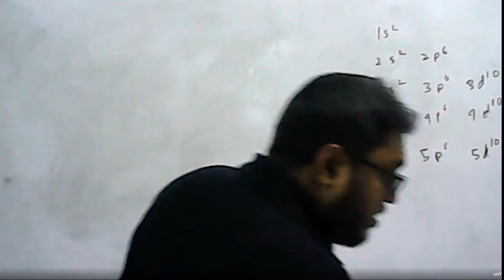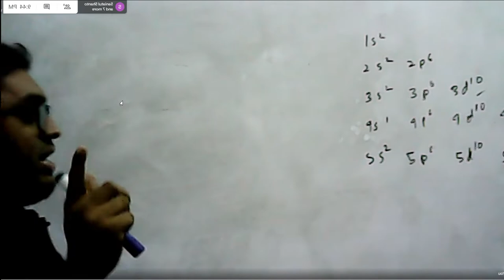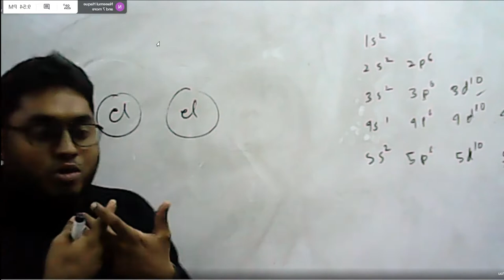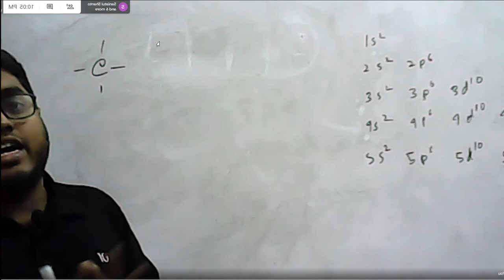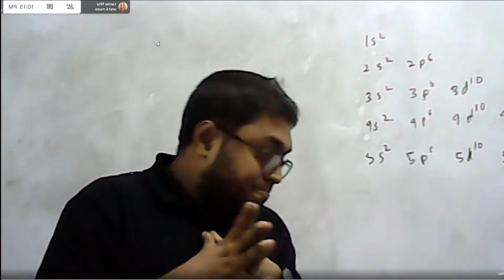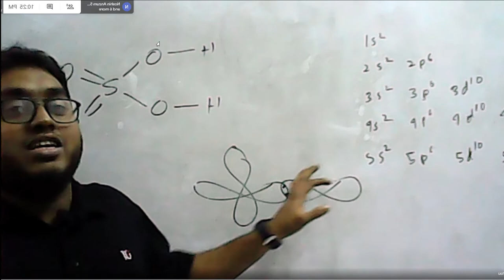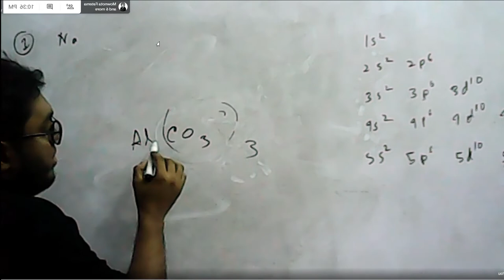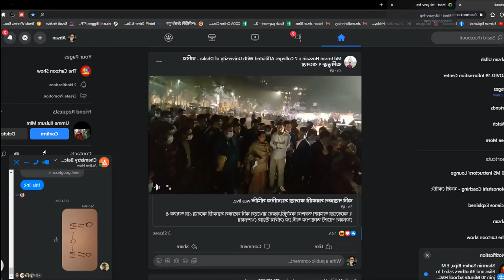C 22, L 2